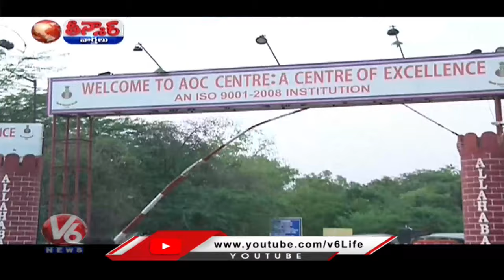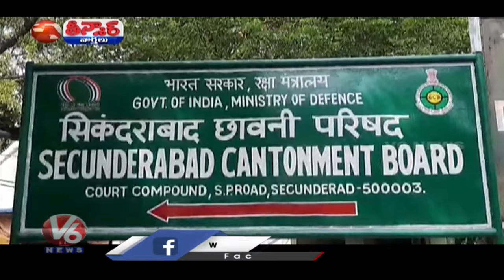ఆఖరినాడు దుమ్ము దుమ్ము | V6 Teenmaar